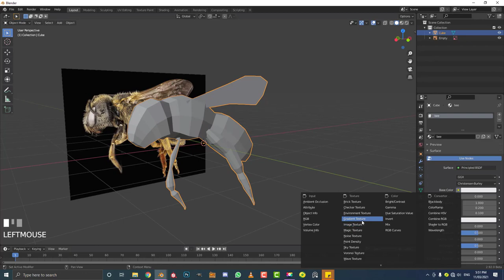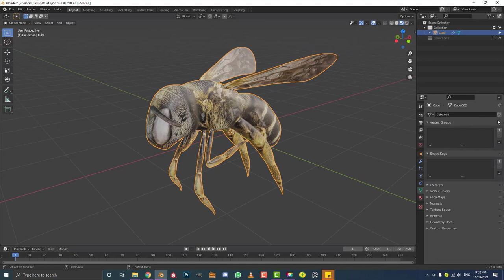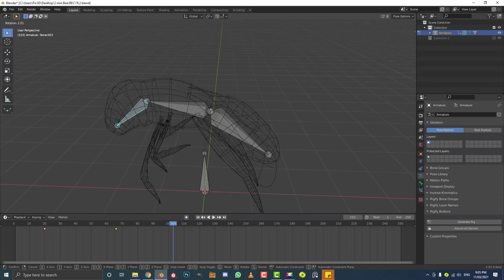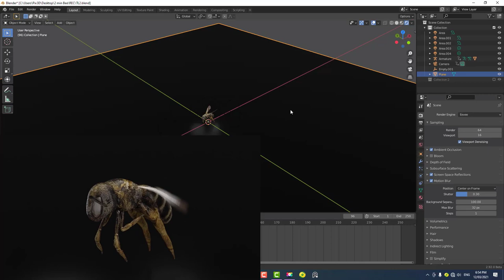Bee Animation | 3 Mins | LAZY Tutorial In Blender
In this 3 minute lazy tutorial I will show you how to model, rig and animate a bee in Blender 2.92. Enjoy